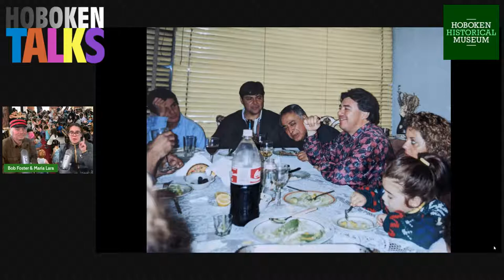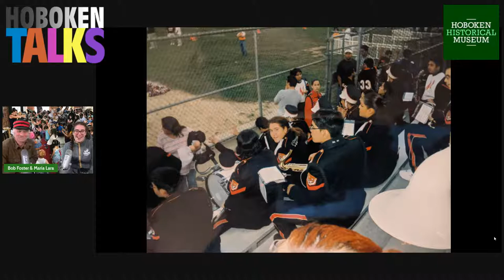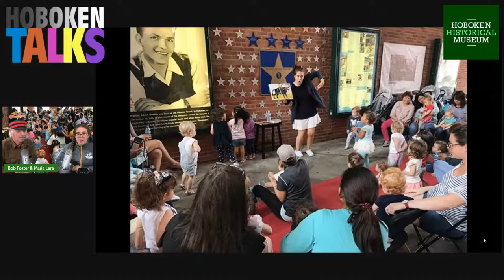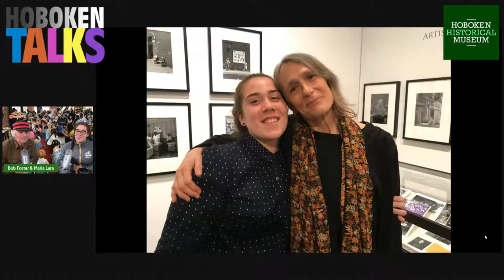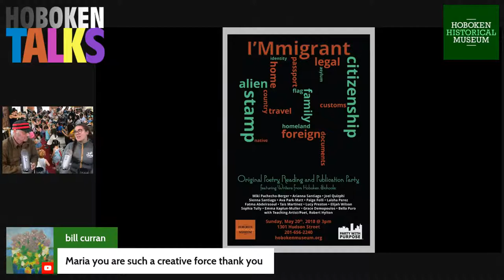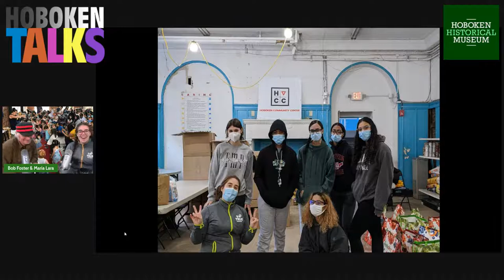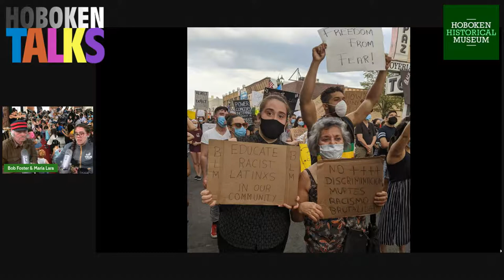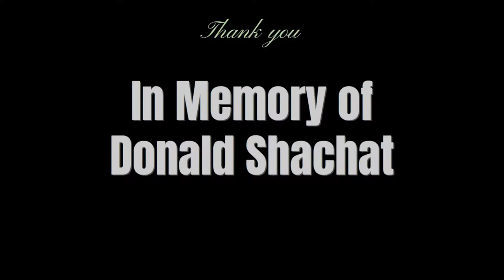Maria Lara - Hoboken Talks S1 E12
Educator Maria Lara joins Museum Director Bob Foster. She'll discuss her work as Program Coordinator for Hoboken-based non-profit True Mentors, as well as her experiences receiving a degree in Sociology at NJCU and immigrating to the US.